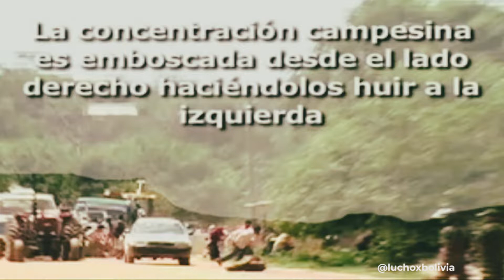¡Honor y gloria a las víctimas de la Masacre de Porvenir, Pando!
La Masacre de Porvenir, Pando, fue uno de los episodios más funestos de nuestra historia. Hoy, a 14 años de ese oscuro episodio, rendimos homenaje a los 13 compatriotas que fueron acribillados por grupos oligarcas radicales, solo por defender la unidad y dignidad de la Patria.